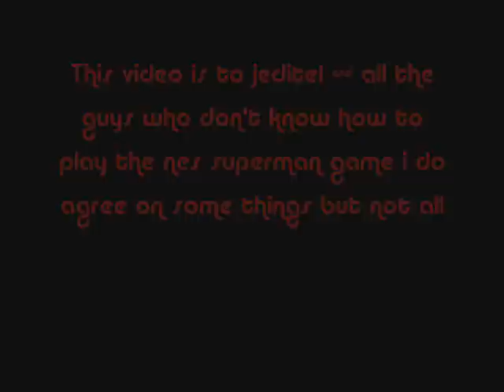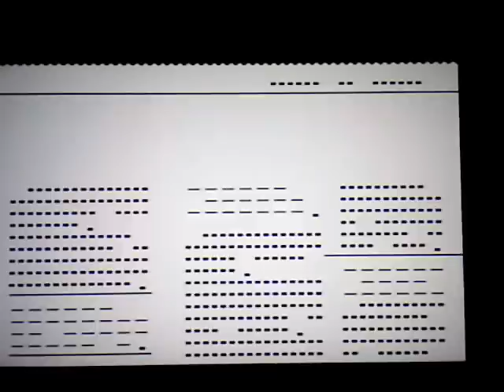NES Superman Game Crappy Or Not So Crappy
the nes superman game